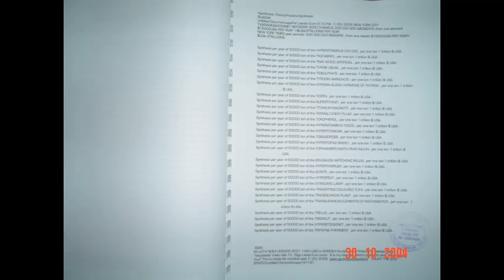Movie Title223.2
Movie Description